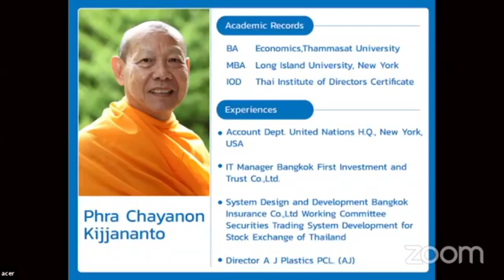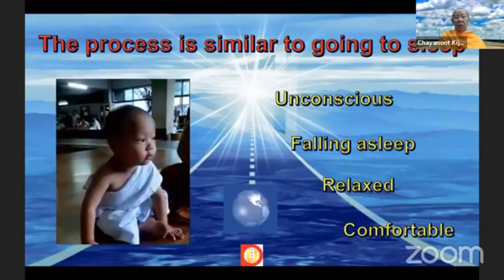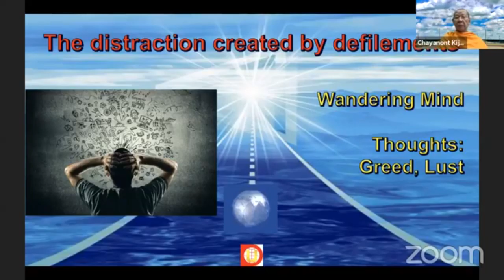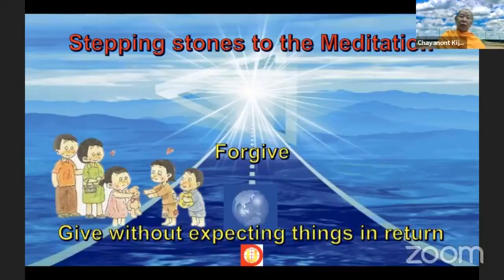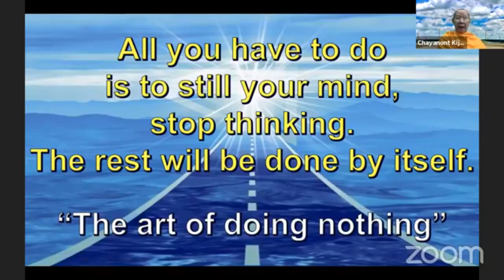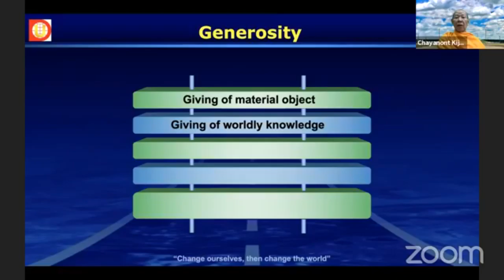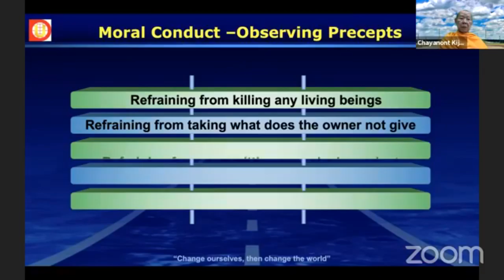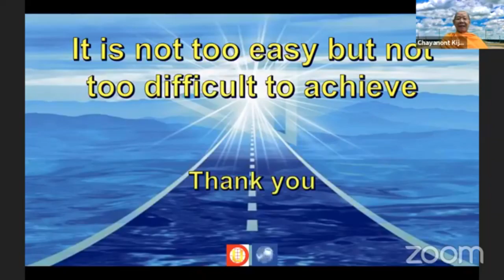English Dhammatak ep 2(Is Meditation too difficult to achieve?)